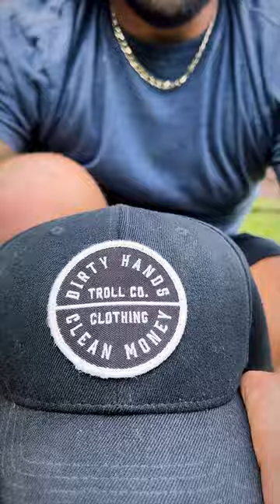Megaloc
Check Valve replacement using Hercules Megaloc 🤘
Part# 15808